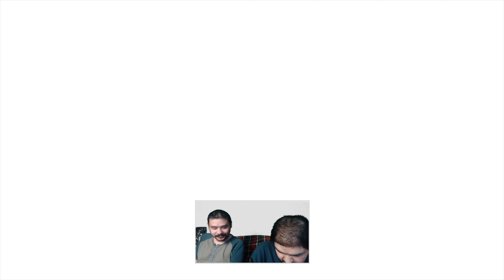A Legjobb Naruto játék! I Naruto Shippuden: Ultimate Ninja Storm 4 I Év Végi VS Parti 2021 #1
Ez itt nem számít: Naruto: Ultimate Ninja Storm 4,naruto: ultimate ninja storm 4,naruto ultimate ninja storm,naruto,sasuke,Storm 4,Moshi,Moshi Naruto,Moshi Vod,Twitch,Moshi Twitch,Moshi Storm 4,moshi naruto ultimate ninja storm 4,Év Végi VS Parti 2021,Moshi Év Végi Vs Parti,Vs Parti,Balázs vs Krisztián,gameplay,videojáték,vs game,fighter game,fighter